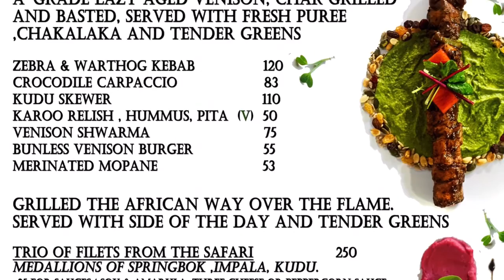Kubu Cuisine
The art of Modern Africa Cuisine.